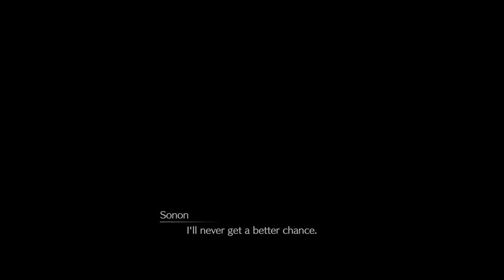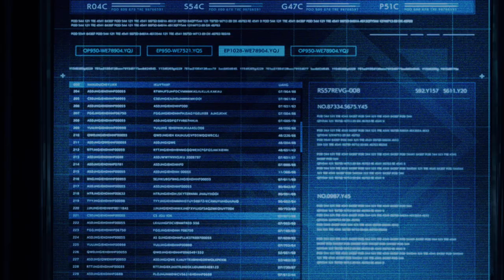Mortal Kombat! | Final Fantasy 7 Remake (Yuffie's True Ending PS5) (Ep. 2)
Mortal Kombat! | Final Fantasy 7 Remake (Yuffie's True Ending PS5)

Final Fantasy 7 Remake Intergrade’s true ending is in this episode of Yuffie’s dlc, where Yuffie and Sonon conclude their story at the Shinra Building. In chapter 2 of final fantasy 7 intergrade’s dlc chapter, there will be a lot of shocking scenes and things you didn’t know that were in final fantasy 7 intergrade including a powerful enemy. In final fantasy 7 intergrade’s true ending in the intermission dlc, Yuffie will have to find a way to beat Nero easily, find a way to defeat Scarlet easily in final fantasy 7 remake dlc, uncover her plans with Shinra, discover the truth about why Sonon wants revenge on Shinra, use powerful summons in combat like Ramuh, and perform synergized combat attacks with Sonon. Experience her adventures with me in final fantasy 7 remake's dlc true ending on ps5. Also, this true ending of final fantasy 7 remake dlc has a lot of Yuffie’s funny moments, random moments with funny dialogue in the game,  and dark truths being revealed  like who the new villain Nero is. Who is Nero in final fantasy 7 remake? What is his true identity? And what does he have to do with Shinra? I will also use Final Fantasy 7 Remake Intergrade's dlc theories in this episode, so that we can find out what Shinra has against Wutai and Avalanche. The true ending of final fantasy 7 remake dlc reveals another secret about a brand new character in the game called Weiss. Perhaps he was in the final fantasy games.  This second chapter and the true ending of final fantasy 7 remake dlc is completely different than the adorable first chapter with the other final fantasy 7 remake intergrade funny moments. What will be the outcome of Yuffie in final fantasy 7 remake dlc true ending? Watch till the end to find out.

These are time stamps you may be interested in
0:00 Intro
0:14 Yuffie Meets Scarlet
1:39 Robots Fry Me
3:32 Scarlet discovers Yuffie's identity
5:00 Yuffie vs. Vacuum Cleaner
7:28 Yuffie Vs. Scarlet (Boss Fight)
15:19 Ninja Fight
18:38 Angry dogs bite me
21:17 Yuffie Vs. Nero (Final Epic Boss Fight)
26:54 Yuffie's true ending
32:58 Outro

Hey hey hey! My name is the globalcherry and I make funny gameplays  with commentary on high quality and popular games. If you like gaming, funny jokes, randomness, and screams, this is the place for you.
Here is my link to my previous video of Final Fantasy 7 Remake Intergrade with Yuffie's DLC.

This episode is going to be a mortal kombat episode of Final Fantasy 7 Remake DLC (INTERmission). This episode is a special true ending of final fantasy 7 remake dlc that really shows the capabilities of Yuffie's special  abilities. Enjoy the final fantasy 7 remake intergrade soundtrack and beautiful ps5 graphics in this video with me and react with me. This episode with the true ending of final fantasy 7 remake intergrade will shock you. So many things are happening at once, but I'll try to explain as much as I can about the game. This will be a Yuffie DLC explained episode as well as a Yuffie DLC funny moments episode. I enjoyed this game of final fantasy 7 remake and the dlc and I'll show to you why you should get final fantasy 7 remake intergrade. Final Fantasy 7 Remake ripped the original from its JRPG roots and basically turned it into a full on action game with INTERmission.